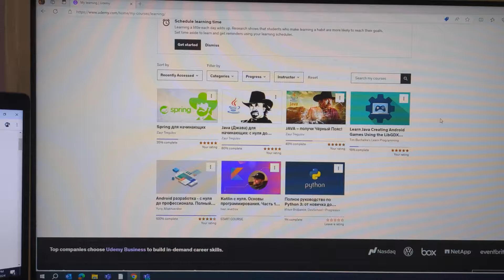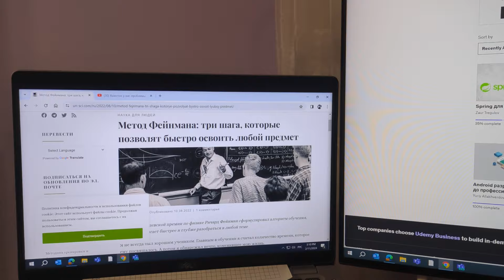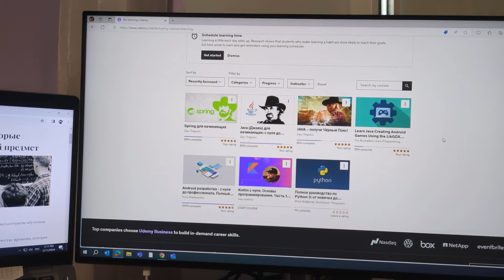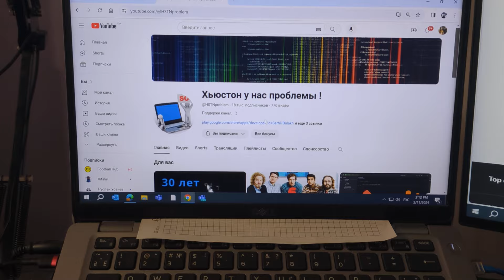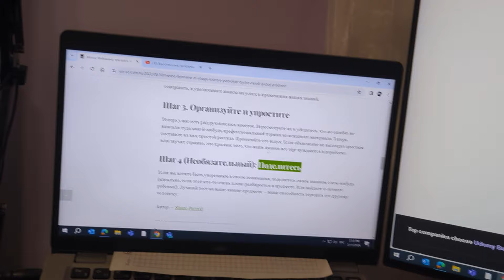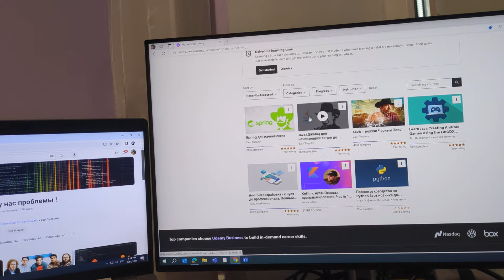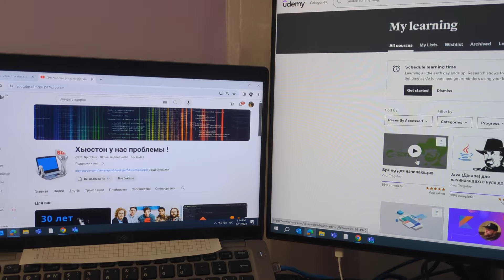Методика Фейнмана при обучении. Что это такое?